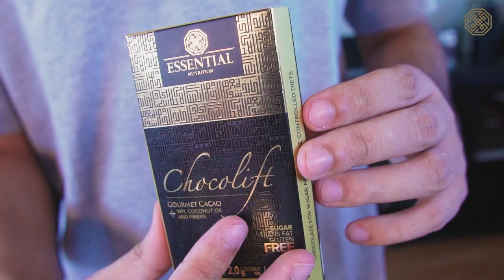BANANA SPLIT SAUDÁVEL | RECEITAS ESSENTIAL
Quer uma versão mais leve e saudável da clássica receita de banana split? Confira a receita!

INGREDIENTES:
2 bananas caturras
Pasta de amendoim

PREPARO:
Cortar a banana de forma vertical, passar a pasta de amendoim e colocar o Chocolift picado.
Levar para a air fryer a 200 graus por 5 minutos.